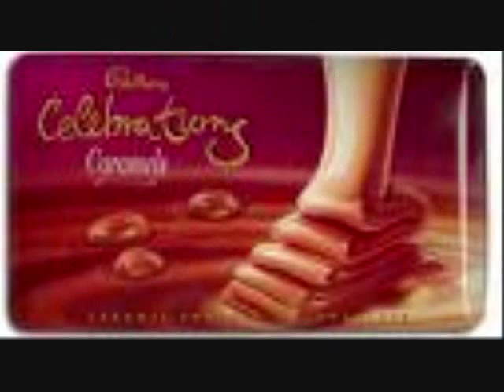CARAMEL CHOCOLATE SAUCE BY KENNY BEE DA HITMAN.wmv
A HIP NEW TUNE I MADE ON CHRISTMAS. SO HERE'S SOME CHOCOLATE